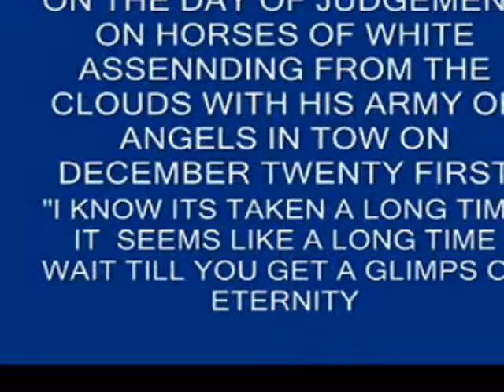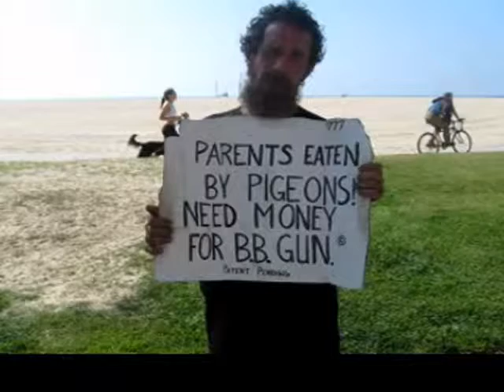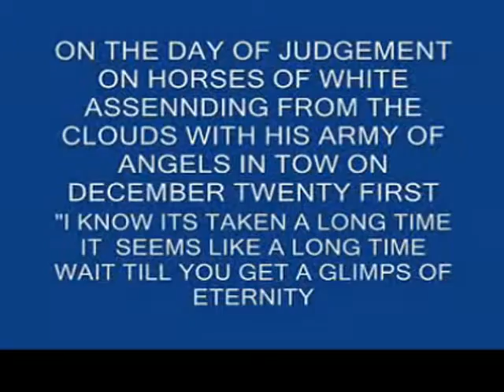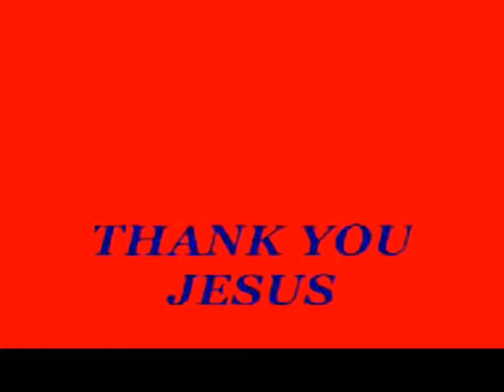Kirk Parish ends this video with crazy mix of his original song "I'm Coming for you"